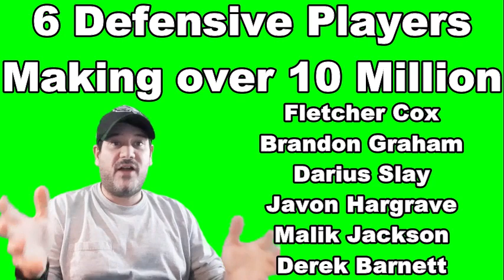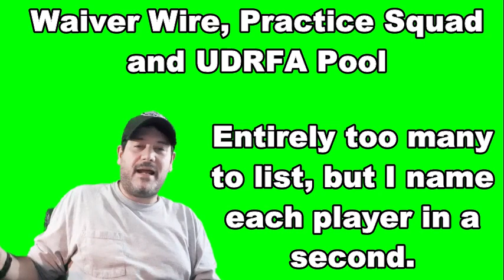Did the Cap Situation Force Jim Schwartz Out?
In today's episode I discuss the sudden retirement of Jim Schwartz. I have a question to ask, was the cap situation what made Jim Schwartz say I'm done? Let's talk.